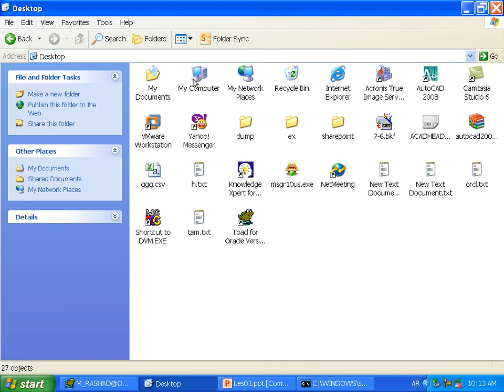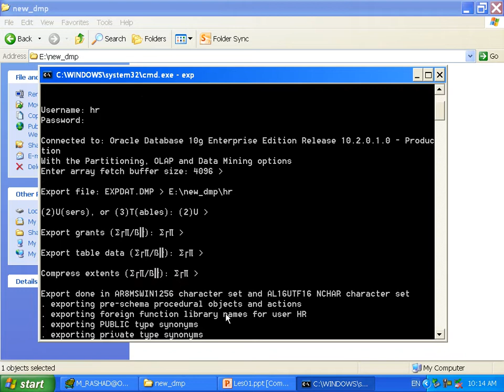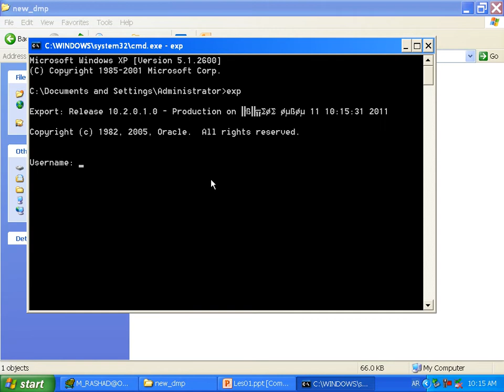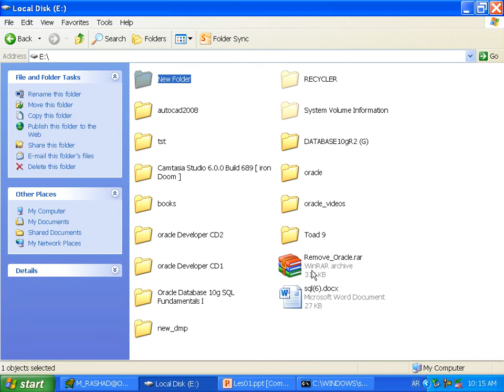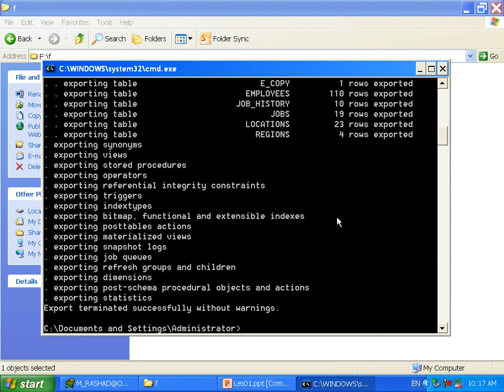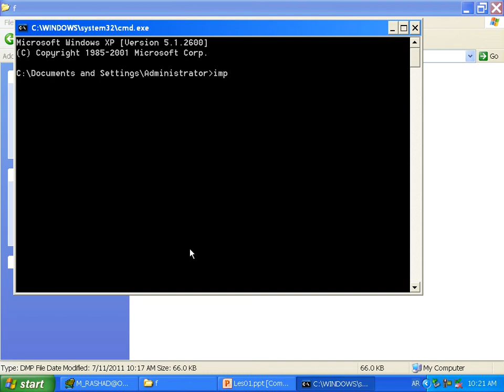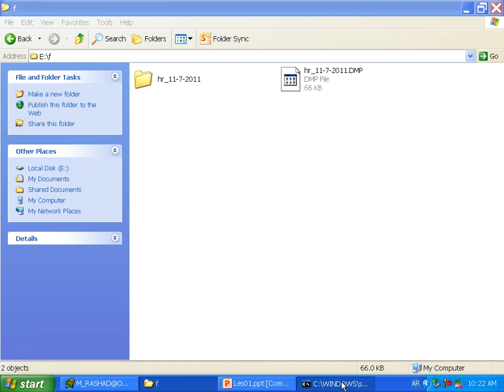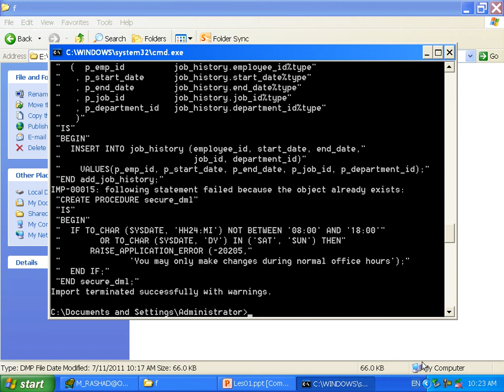Oracle Import & Export By Mohamed Rashad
شرح لكيفية تصدير وإستيراد البيانات من قاعدة بيانات إلى آخرى بواسطة الاوراكل